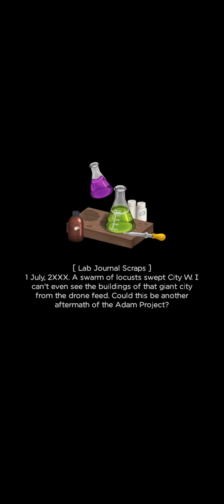Merge Survival ∥ Day 27-21 of Camping (stories, quests, rewards)